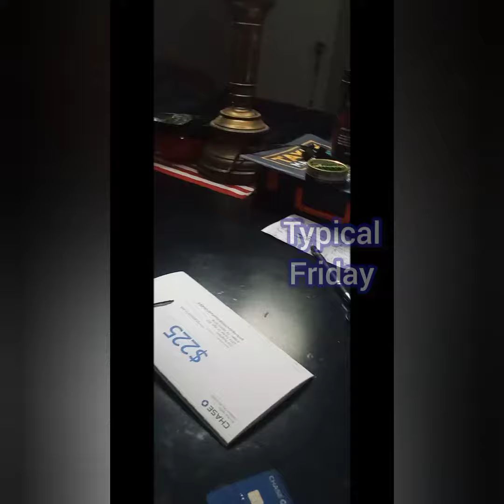Grow & Overcome ADVERSITY🔥